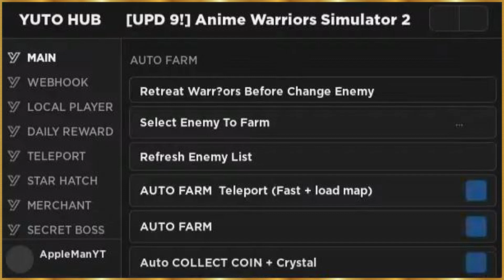*UPDATED* Anime Warriors Simulator 2 Script (PASTEBIN 2023) (AUTO QUEST, FAST EGG OPEN, TELEPORT, )